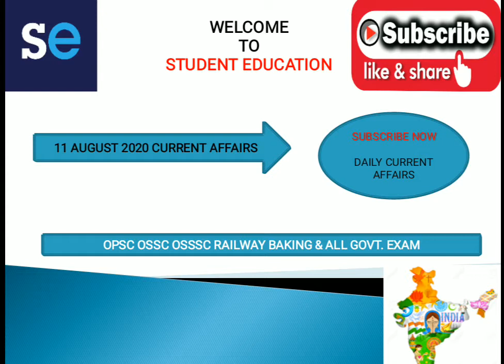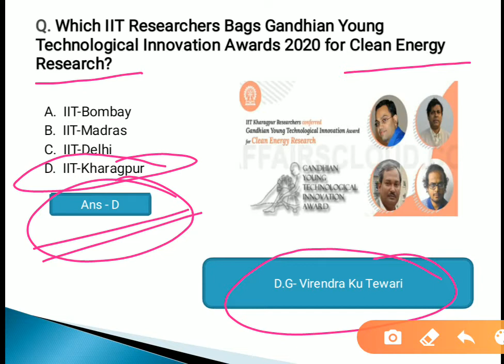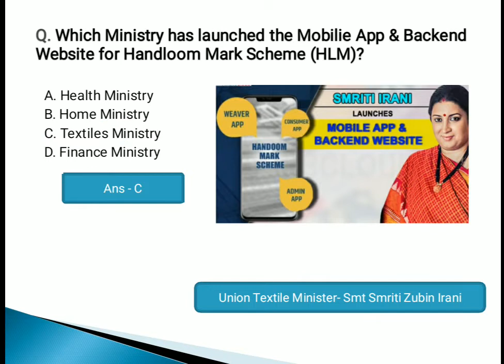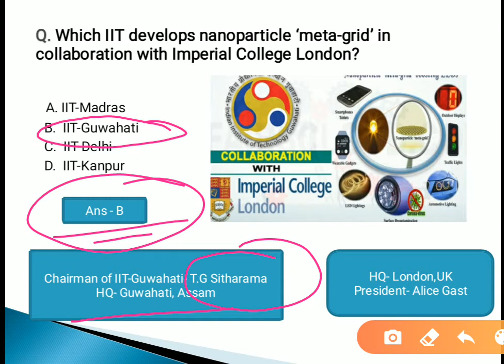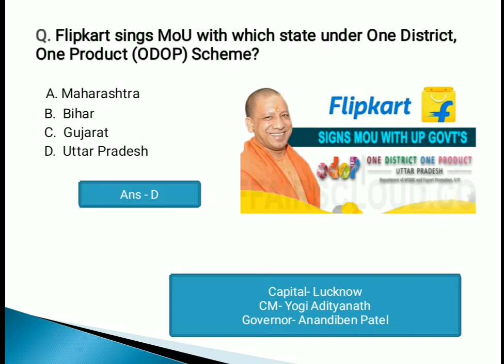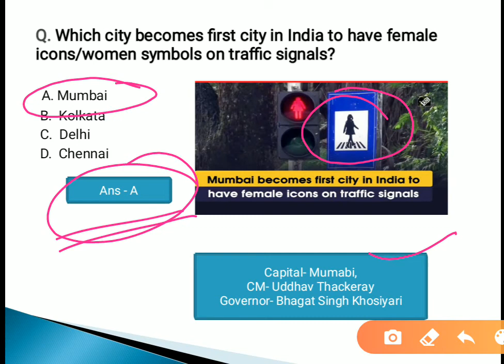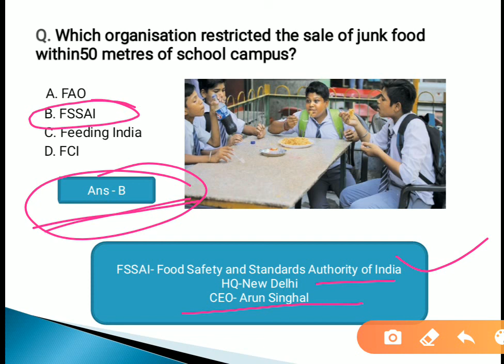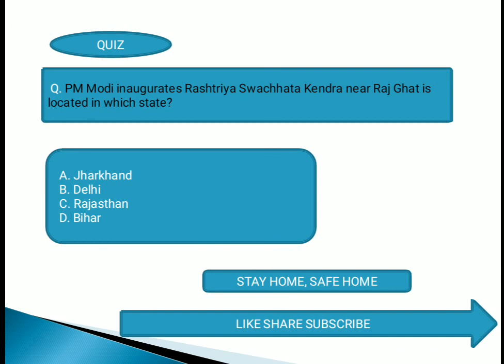11 August 2020 Current Affairs in Odia II Current Affairs in Odia II Ekamra Academy II OPSC QUIZ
EKAMRA ACADEMY

We also focus on daily current affairs updates in our channel in english and hindi .

Ekamra Academy

Ekamra Academy ✍✍✍